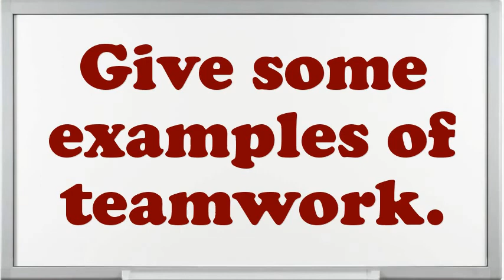Translation Clerk interview questions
Interview Questions for Translation Clerk.What encouragement preparation would you demand being capable to do this Translation Clerk job?What are the potentials of an elegant Translation Clerk?Do you believe you are over certified for the position this Translation Clerk?Example when you went above and beyond the call of duty.How would you describe your work style?